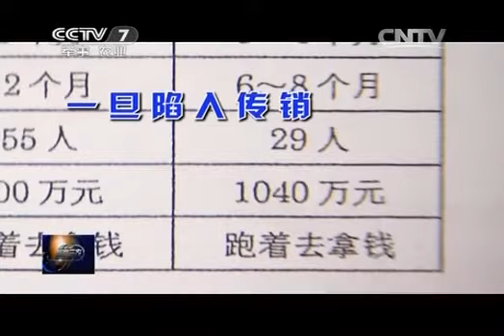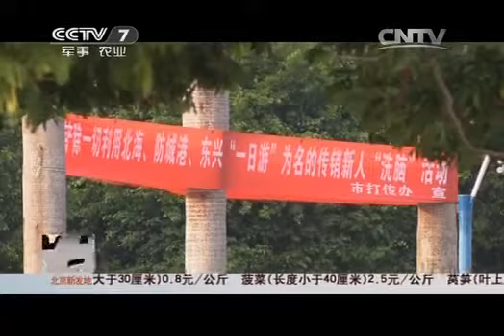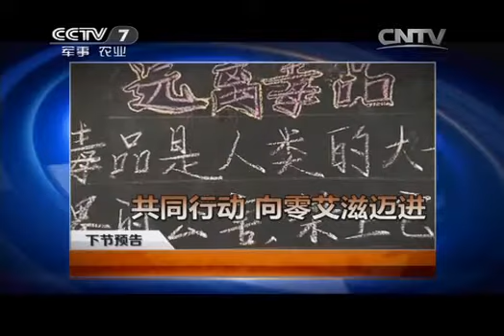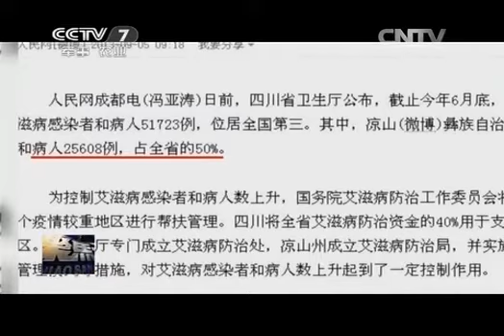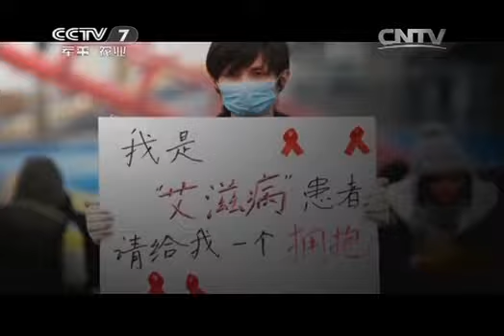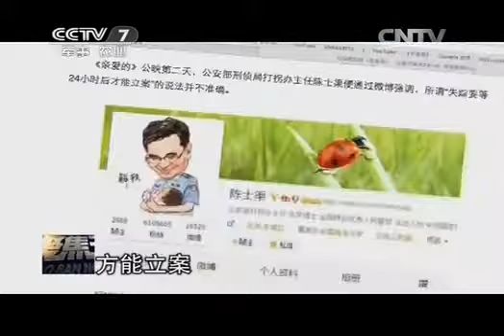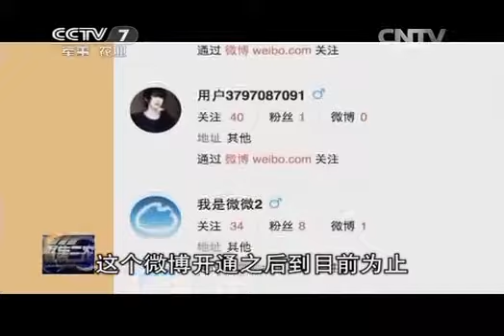20141201聚焦三农 广西北海新型传销大揭秘（四） 千万富翁一场梦